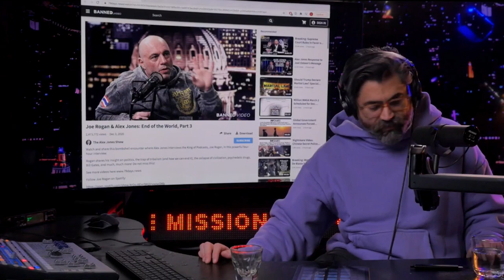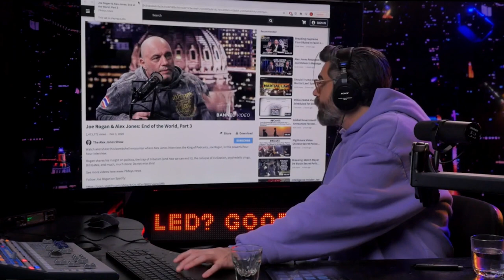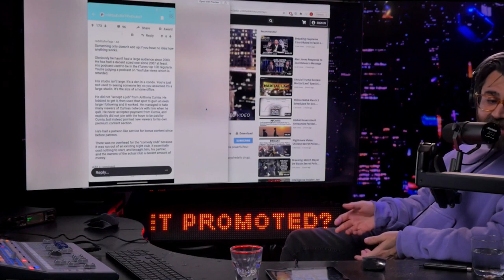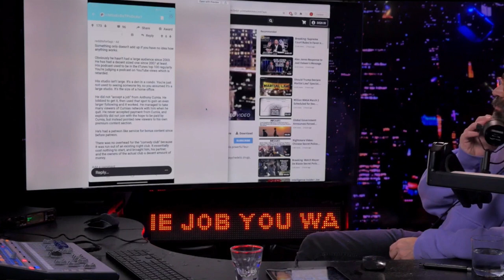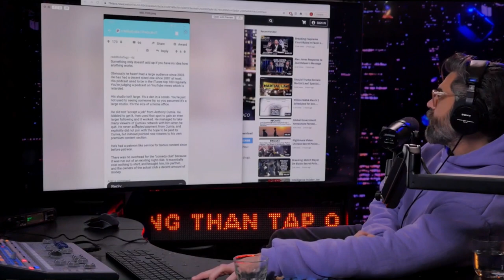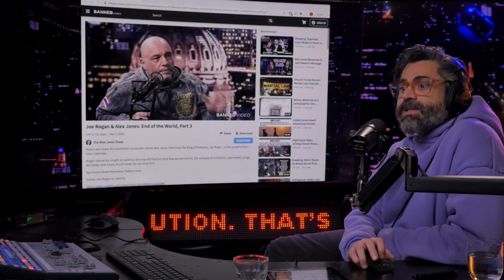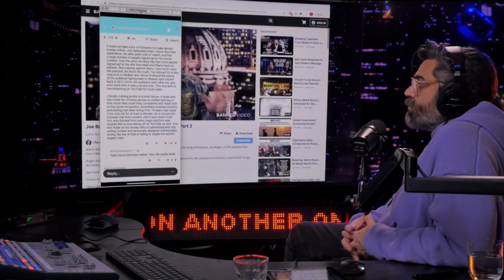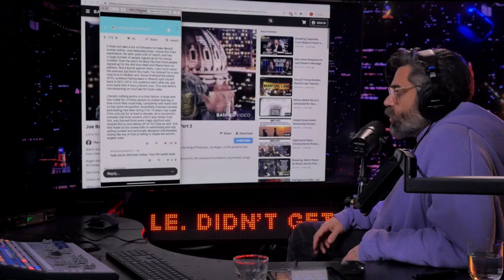REDBAR | Jules' walls / Jesse from Podawful is a devoted Redbar historian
Jesse Law may be harsh, but it comes from a place of love.

join the SCARSCLUB | redbarradio.net